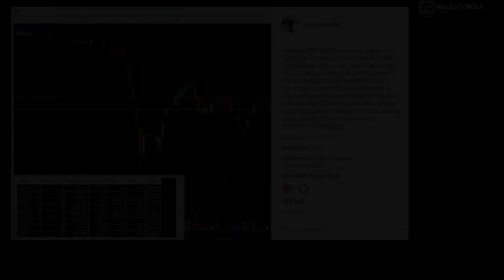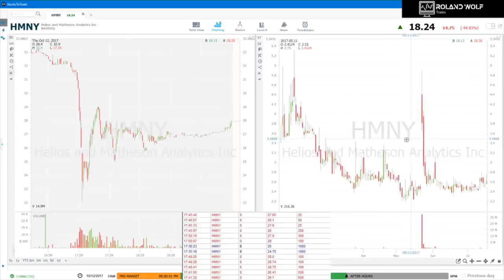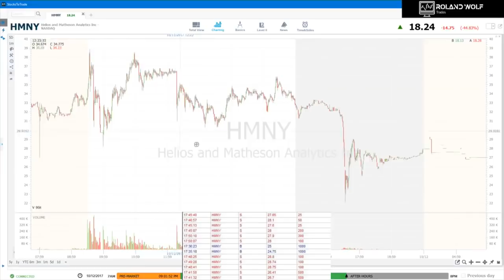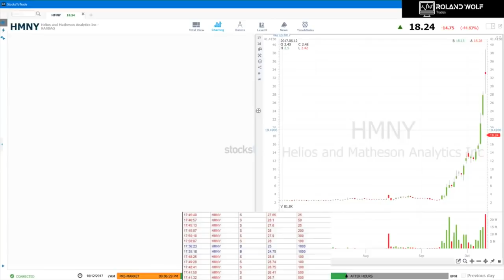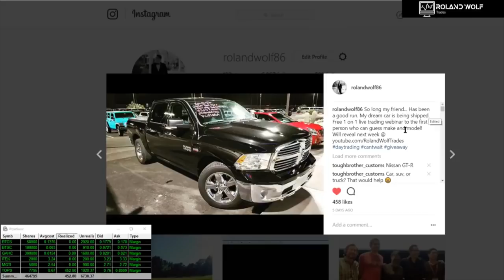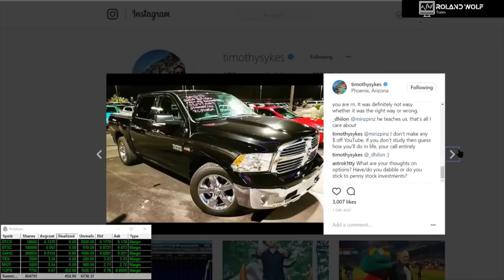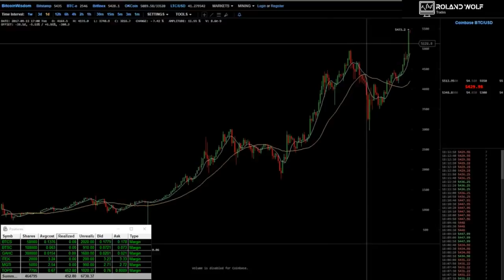How To Make Money Trading Penny Stocks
- 7-Day Free Trial InPennyStock University - Join The Free Ultimate Stock Trading Course To Make Your First $10,000 Trading Stocks, regardless of your background or experience - New Cryptocurrency & Bitcoin Course- 50% Off

- In this video, listen and watch a master trader explain and recap a perfect trade that shows how to make money trading penny stocks.